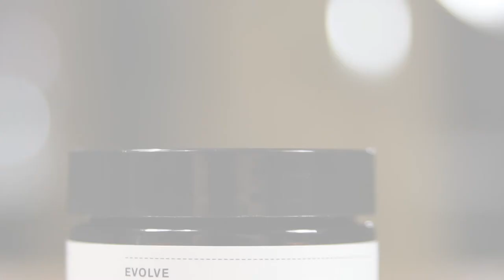Evolve Beauty Radiant Glow Organic Mask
Radiant Glow Organic Mask de Evolve es una exfoliante facial de delicioso chocolate ecológico que hará que tu piel se sienta increíblemente suave después de su uso.
Apta para todo tipo de pieles. Muy útil para la piel con acné en adolescentes.

Puedes comprarlo en la bella carmela.